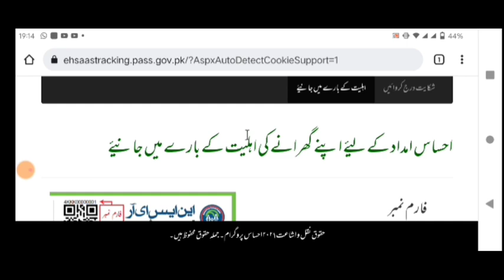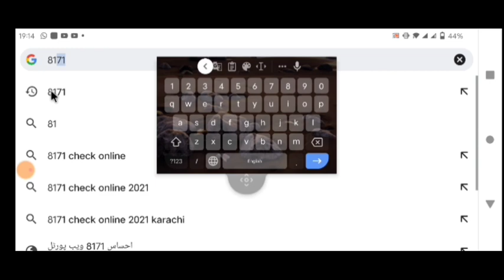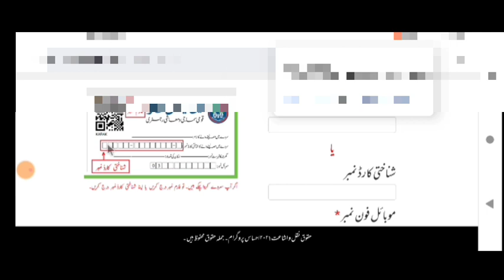2022 کی احساس کفالت پروگرام 14000 کی قسط موبائل پر کیسے چیک کریں؟ نااہل جانچ پڑتال والوں انتظار ختم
2022 کی احساس کفالت پروگرام 14000 کی قسط موبائل پر کیسے چیک کریں؟ نااہل جانچ پڑتال والوں انتظار ختم